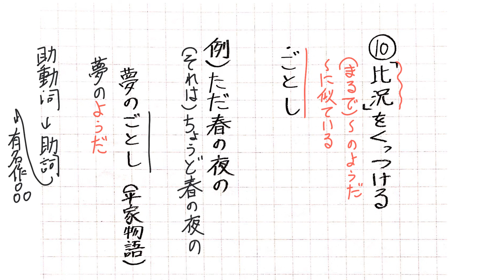古文のことば 比況「ごとし」【助動詞】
「古文のことば」より。